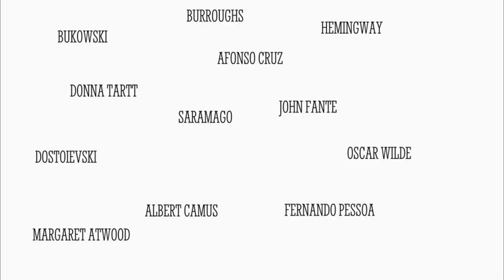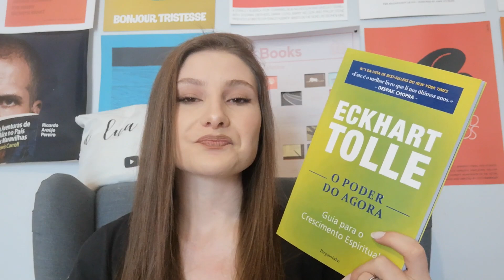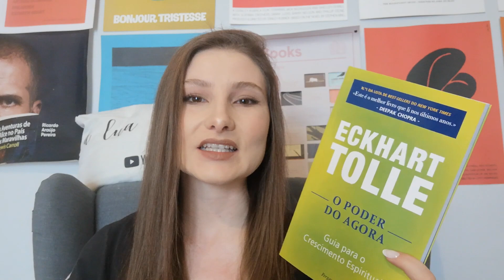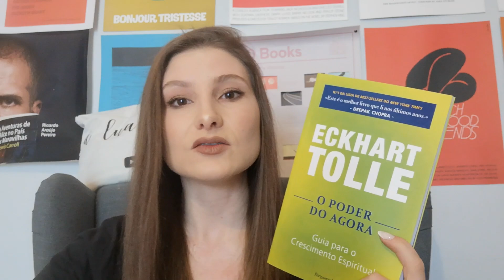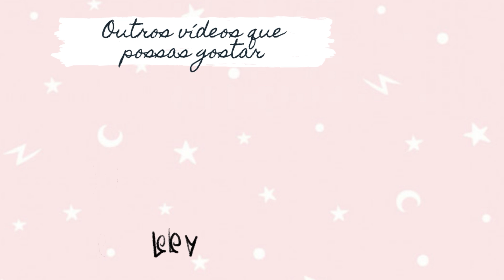AGORA FOI! aluadelili